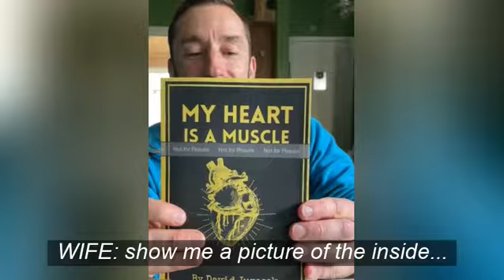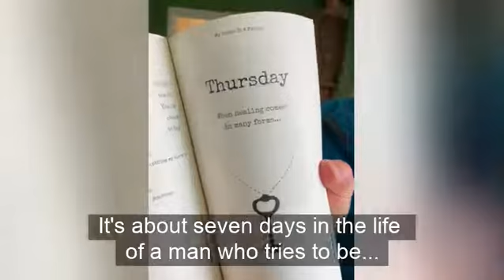Unpacking book "My Heart is a Muscle" for the first time...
It's almost time to share this baby with the world...

This video was taken in July, but it's taken me that long to final proof it and I would write more excuses, but...

Sharing with my wife last night, she reminded me of how much I like to hold onto treasures (being a clingy crab) sometimes and it was time to "poop it out" into the world...

If that doesn't sell it, right? LOL!

But, seriously, it has moved douzens of men (and a few women) who were early readers.

My mission was to break open men's hearts and I believe that WE -- all the folks who helped and real mentors who inspired the "characters" in the story -- have done it!

PS ~ Might might a great Xmas gift for a man in your life ready for life's deeper adventures... : ) Will keep you posted on the launch next week...